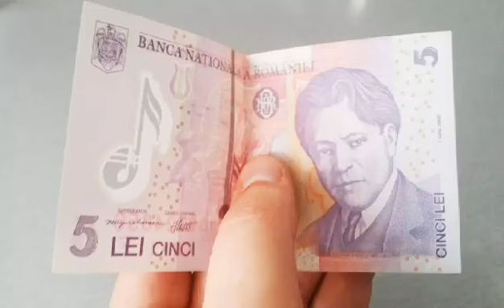ȘI-A VÂNDUT LOCUL DIN RAI | 600 istorioare religioase